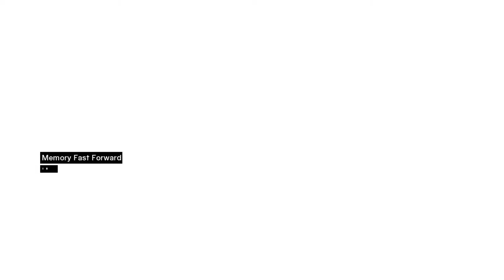Assassin's Creed 1| Episode 15 | கொலையாளியின் க்ரீட் 1 எபிசோட் 15 தமிழில்